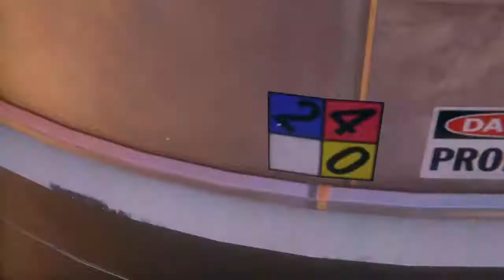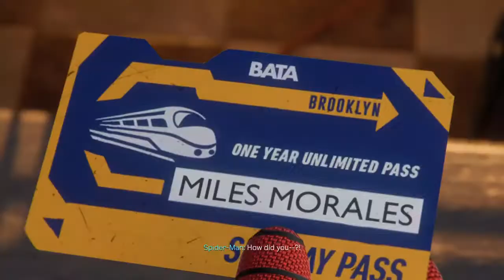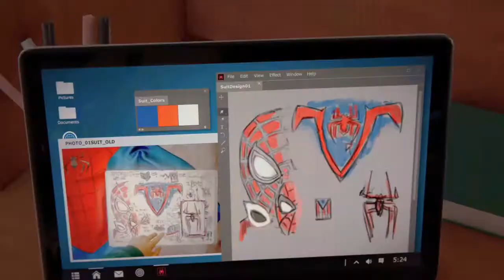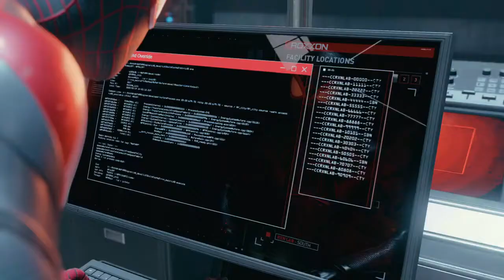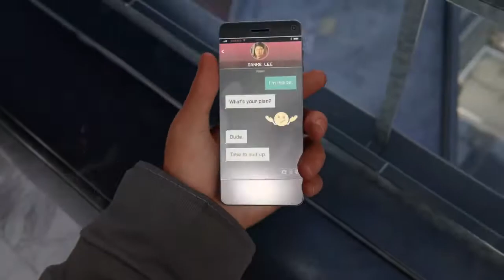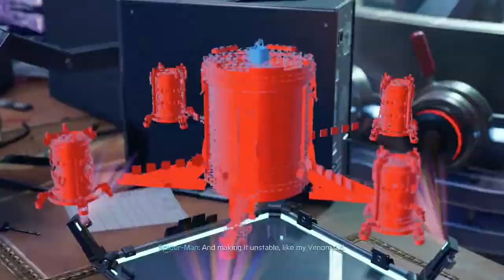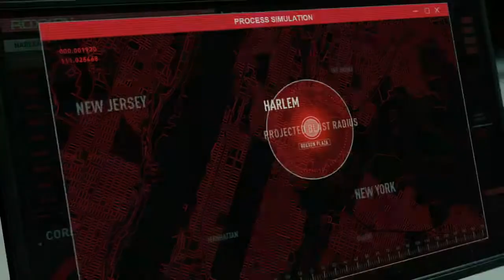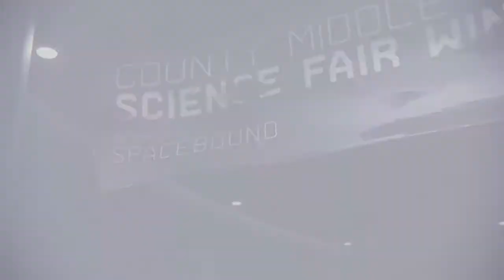Spider Man Miles Morales PS5 Gameplay Full Game